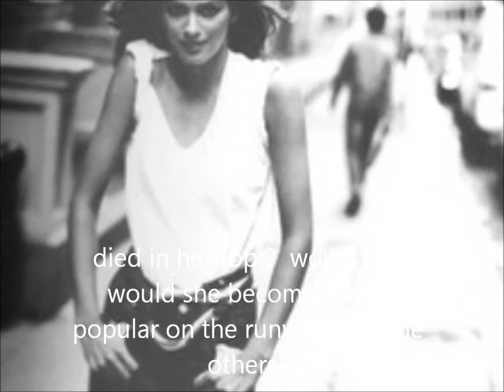TopModel - The TopModels (90's the decade of the supermodels) 2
Real Weman!
This young girls should learn something...with those giant fashion icons!
Sorry about the text in withe with withe, but couldnt change the colour! but what we can´t read is!
'she could died at the top of her career or maybe she would be on the runways for the giants designers sharing the catwalk with supermodels of that time ' 'nowadays she would be a topmodel in her 50thys'
She was the 1st Topmodel who becames millionare, and the first Topmodel who becames famous for being a Top, she was the first to give projection to the word Topmodel, she was a pioneer in her career...